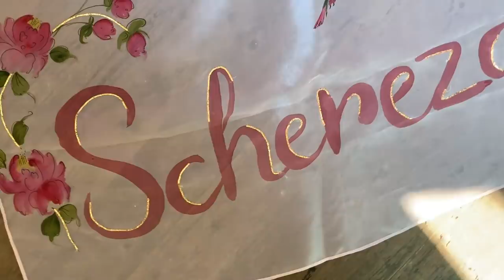Festive Lookbook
The festive season is here and I know most of us are not doing anything major this year so I thought I'd share a some looks that I created with stuff that I have with me right now.

OUTFIT DETAILS

LOOK 1

DRESS- RARA AVIS BY SONAL VERMA
EARRINGS- RITIKA SACHDEVA
BRACELET- KAJ FINE JEWELS
CHAPPALS-  APRAJITA TOOR

STYLE TIP-  WEAR A NICE FLARED DRESS WITH INDIAN JEWELLERY & ACCESSORIES IF YOU DON’T WANT TO WEAR SOMETHING TOO TRADITIONAL.

LOOK 2

JUMPSUIT- ZARA
DUPATTA- PAPA DON’T PREACH BY SHUBHIKA
EARRINGS- RITIKA SACHDEVA
SHOES- LE SAC

STYLE TIP- STYLE YOUR JUMPSUIT WITH A DUPATTA AND SOME INDIAN JEWELLERY FOR FUNKY & DIFFERENT LOOK.

LOOK 3

SKIRT & BUTTON DOWN KURTA SET - BIBA
VELVET CROP TOP- VINTAGE
NECKLACE- AMAMA
CHAPPALS-  APRAJITA TOOR

STYLE TIP- UNBUTTON YOUR KURTA AND THROW ON SOME AFGHANI JEWELS FOR A SEXY BOHEMIAN VIBE.

LOOK 4

DRESS- AMIT AGGARWAL
PANTS- MASSIMO DUTTI
JUTTIS- FIZZY GOBLET
EARRINGS- RITIKA SACHDEVA
WATCH- APPLE

STYLE TIP- WEAR A DRESS WITH PANTS TO GET THAT KURTA PYJAMA LOOK WITH A MODERN TWIST.

LOOK 5

KURTA SET- MULMUL
EARRINGS & BRACELETS- RITIKA SACHDEVA
CHAPPALS-  APRAJITA TOOR

STYLE TIP- DITCH YOUR DUPATTA FOR A MORE FUN & STRESS FREE LOOK.

LOOK 6
SAREE- PICCHKA BY URVASHI SETHI
EARRINGS- AMAMA
SHOES- LE SAC

STYLE TIP- INVEST IN PIECES THAT ARE ONE OF A KIND LIKE THIS PERSONALISED HAND PAINTED SAREE IF YOU WANT TO MAKE A STATEMENT.

Music

Tere Bina Sathi - Sharabina
Jane Na- Sharabina
Jaan - Sharabina

G.P.O. MUMBAI
MUMBAI-400001